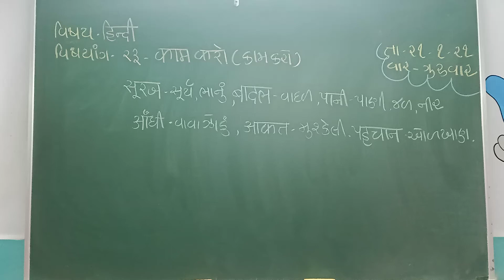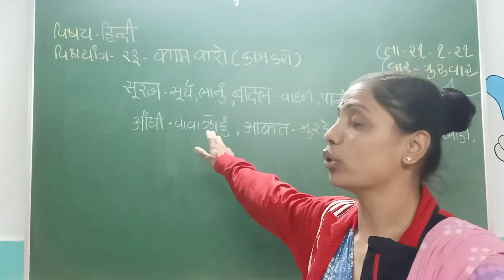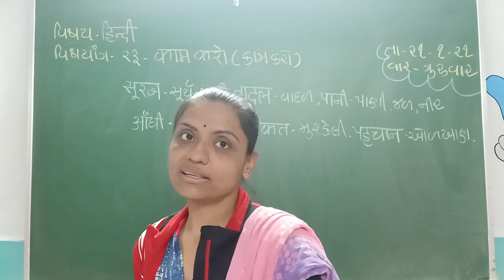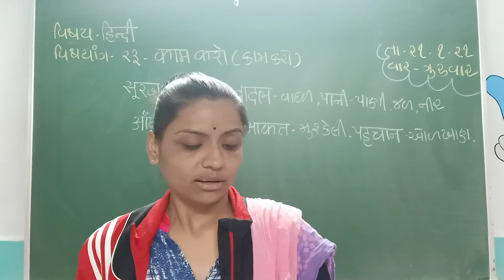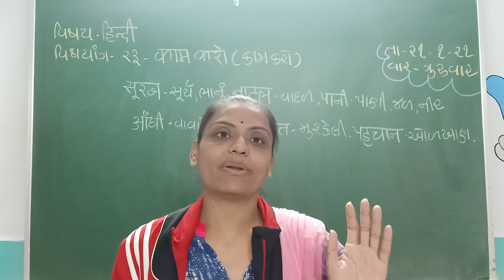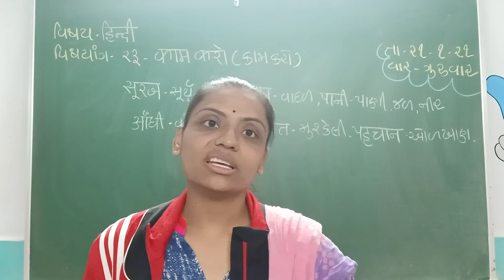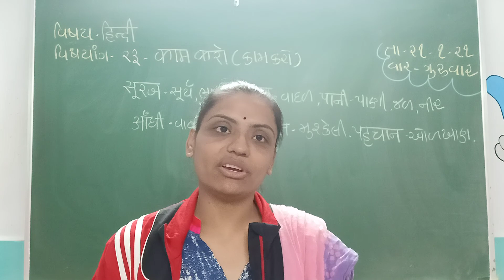ધોરણ -૨ વિષય - હિન્દી (પ્રવેશિકા પાઠ ૨૩ કામ કરો) સમજવાનો છે